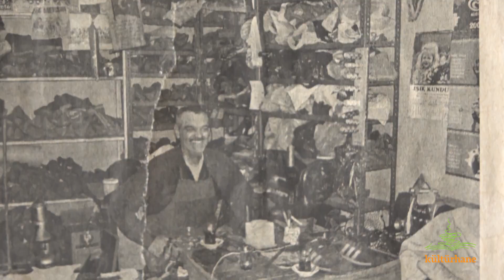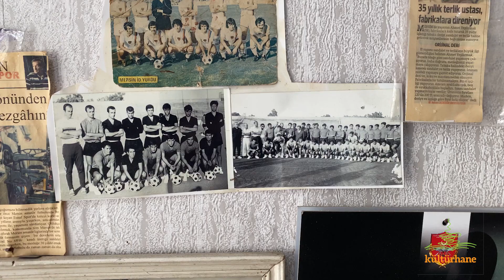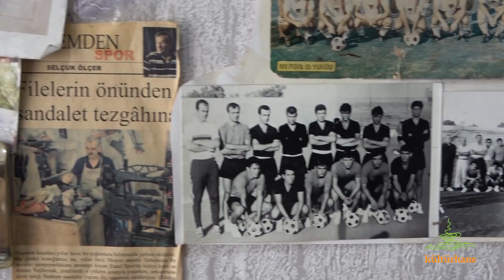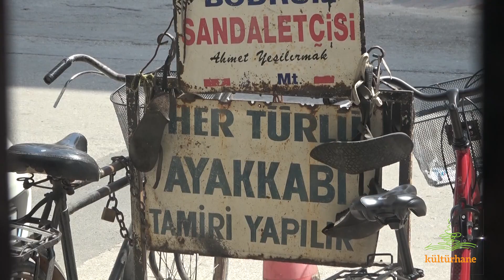Hemşehrimin Hikayesi : Adalı Bodrum Sandaletçisi - Ahmet Yeşilırmak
İlk günden itibaren her sabah saat 7’de açıyor dükkanını Ahmet Usta. İlk iş çayını
demliyor, sonra radyosunu açıyor. Misafiri, müşterisi hiç eksik olmuyor. Günde sadece 1, bilemedin 2 çift sandalet yapıyor. Ahmet Usta her akşam, biraz muhabbet, bolca dostluk, birkaç sandalet, bitmeyen meslek aşkıyla kapatıyor dükkanının kapısını.